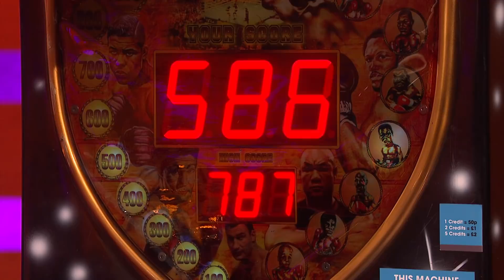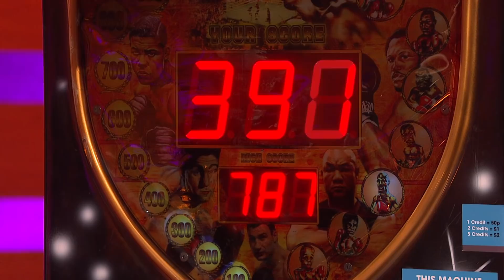Anthony Joshua gives a boxing lesson - The Graham Norton Show: 2017 - BBC One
Graham Norton, Greg Davies, Martin Freeman and Rachel Weisz get a boxing lesson from Anthony Joshua.